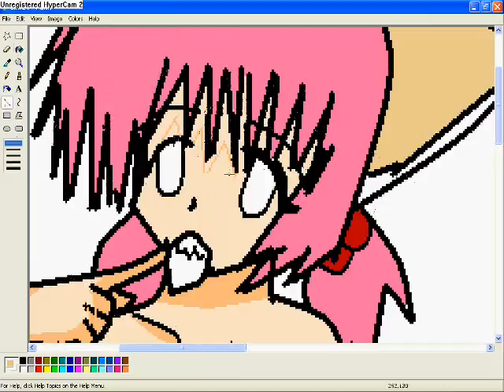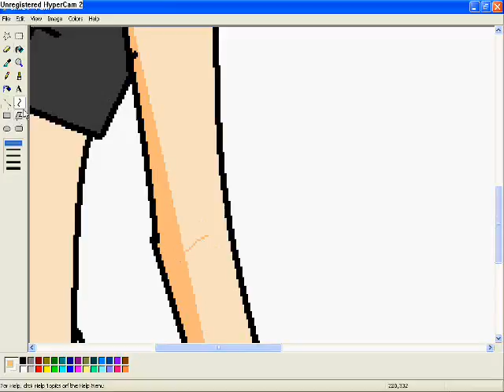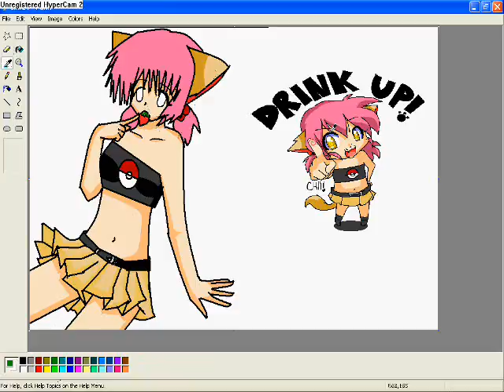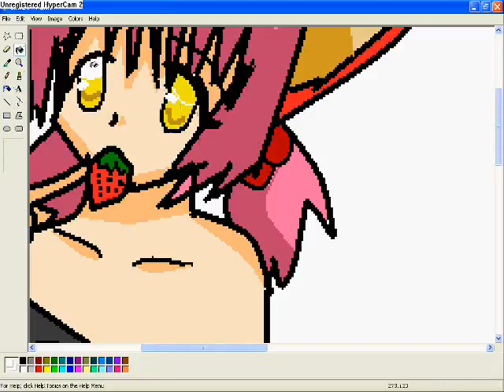=D CHI!!![coloring chii24 pic by me]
lol yeah XD =D i just love how it turned out =D chii i hope you like it!!